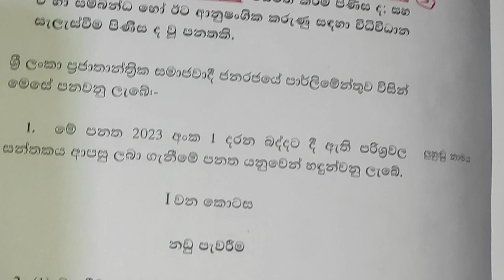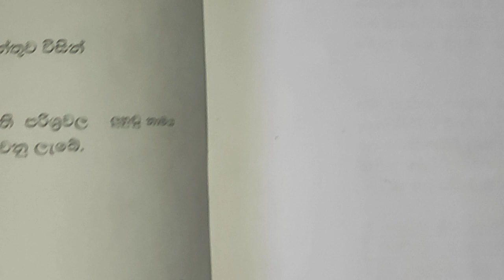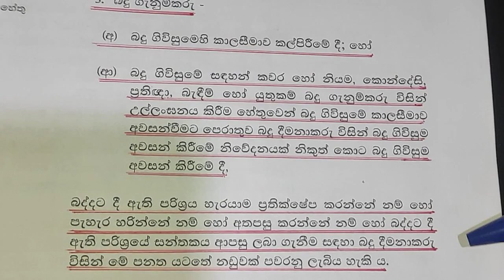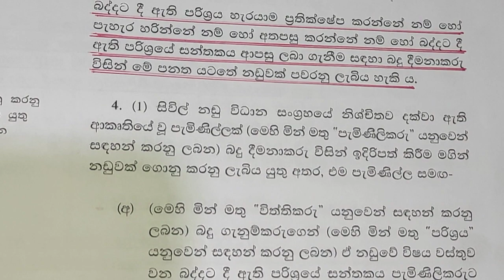බදු ගැණුම්කරු ඉක්මණින්ම දොට්ට දාන්න ඕන නම්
බදු ගැණුම්කරු ඉක්මණින්ම දොට්ට දාන්න ඕන  නම් නීතිය අලුතින්